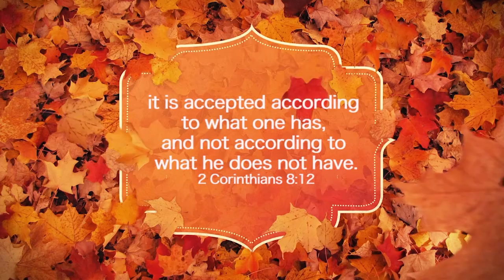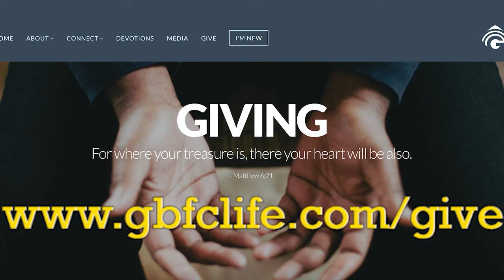GBFC's Sacrificial Giving- Week 2!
Join us in GBFC's Sacrificial Giving now until the end of this year. Our goal is $140,000. Stand with us in this hour and sacrificially GIVE